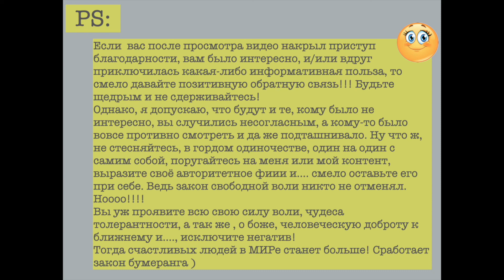#4 День 20. Европейские орхидеи из Краснодара от Ирины Цветики. Капризы, орхидея теряет листики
У меня получается некий видео дневник)
5 европейских орхидей из Краснодара от канала Ирина Цветики продолжают быть на адаптации.
В этом видео:
🌸 4 орхидеи чувствуют себя отлично, а вот одна орхидея пелорик трилипс скинула три листика.
🌸  Скорая помощь по спасению орхидеи.
🌸. Пользуюсь фунгицидом Топуджин для блокировки потенциального заболевания одной орхидеи.
🌸. Восстановление орхидей после пересылки с юга на Урал продолжается (7 дней орхидеи ехали ко мне в тёмной коробке).